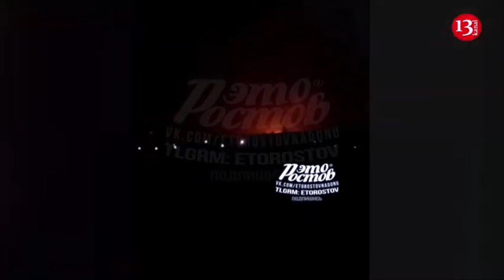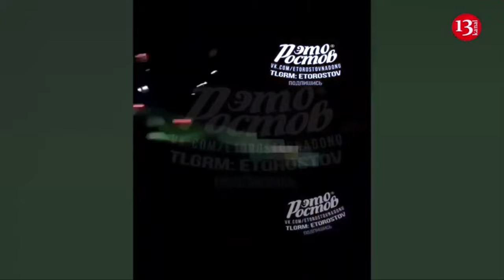Russia threatens strikes on French instructors in Ukraine, Paris promises response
Russia threatens that French instructors will become legitimate targets if they are sent to Ukraine. Such statements will not go unanswered, according to BFMTV.
On June 4, the spokesman for the Russian Embassy in France, Alexander Makogonov, made scandalous remarks about Paris.
“If you send your soldiers, your experts, your instructors to Ukrainian soil to teach Ukrainian soldiers how to better target and kill Russians, they will naturally become a legitimate target,” Makogonov said.
French Response Christophe Lemoine, the deputy spokesperson for the French Ministry of Foreign Affairs, has already responded to these threats.
"These are outrageous statements that will not go unanswered," he promised.
According to him, the response to Russia is still under discussion.
Previously, the Commander-in-Chief of the Ukrainian Armed Forces, Oleksandr Syrskyi, revealed plans for France to send military instructors to Ukraine. These instructors will train Ukrainian soldiers.
In France, commenting on the Ukrainian general's statements, it was emphasized that the issue of sending instructors is still under discussion and a final decision has not yet been made.
The New York Times reported that NATO allies are indeed discussing the deployment of troops to Ukraine. However, they intend to do this not for participation in combat operations but for training Ukrainian defenders.
According to journalists, Ukraine has asked Western allies to help train 150,000 soldiers. Officially, the United States has not supported this idea, but the Chairman of the Joint Chiefs of Staff, Charles Brown, considers this process inevitable. Brown stated that potentially deployed NATO instructors in Ukraine could be at risk, so to protect them, it would be necessary to use air defense systems that Ukraine could use near the battlefield.
At the same time, the White House refuses to send even instructors to Ukraine and urges its NATO allies to follow suit.